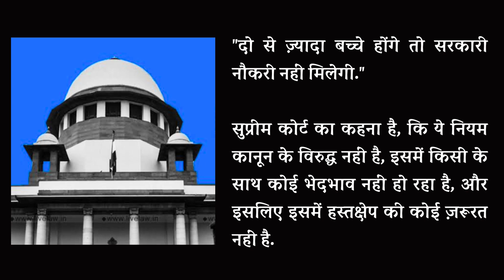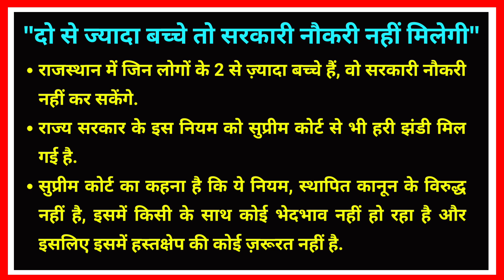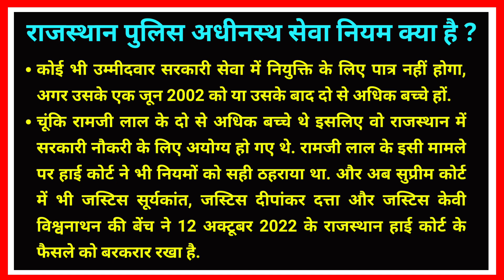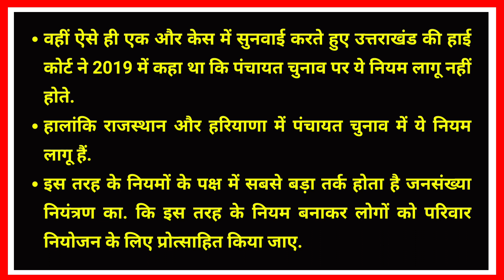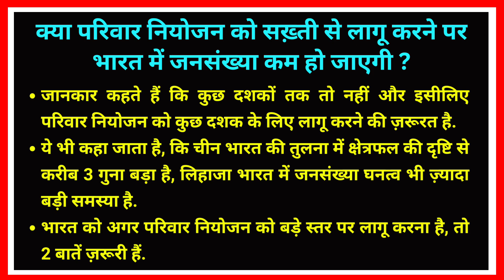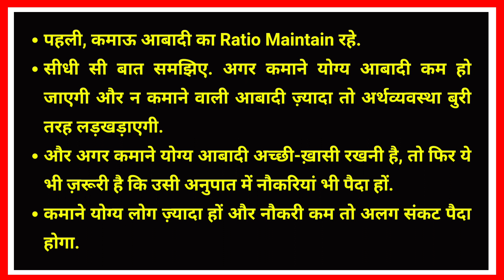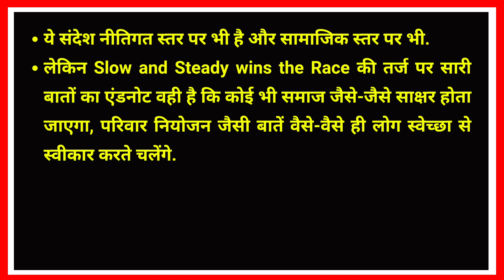दो से ज्यादा बच्चे होने पर नहीं मिलेगी सरकारी नौकरी.. जानिए, सुप्रीम कोर्ट ने ऐसा क्यों कहा ?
- News
- Breaking News
- Trending News
- Rajasthan News
- Two Child Policy
- Rajasthan Two Child Rule
- Family Planning News in Rajasthan
- Pariwar Niyojan Yojana
- Government Job ke liye kitne bachhe hone chahiye
- Supreme Court on Pariwar Niyojan Yojana
- 2 से ज्यादा बच्चे होने पर नहीं मिलेगी सरकारी नौकरी
- सरकारी नौकरी में कितने बच्चे होने चाहिए
- General Knowledge A2Z

This video will be helpful for those aspirants who are preparing for various competative exams. Because this topic falls in current affairs category. and we all know that now a days current affairs plays significant role in every exams.

Your Queries...